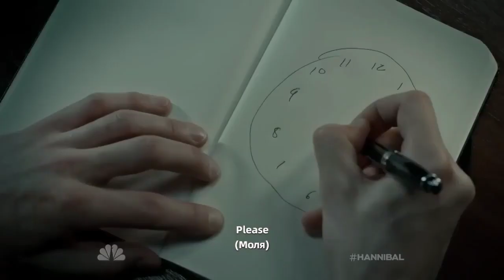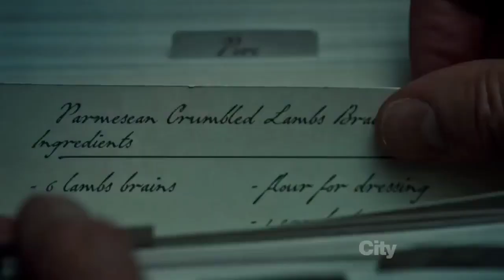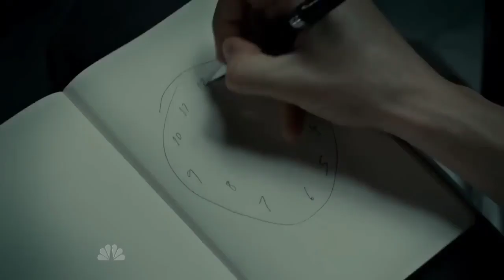Hannibal - Waltz for Lecter (bulgarian subs)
Halia Meguid - Waltz for Lecter